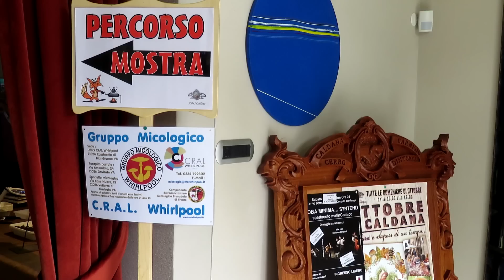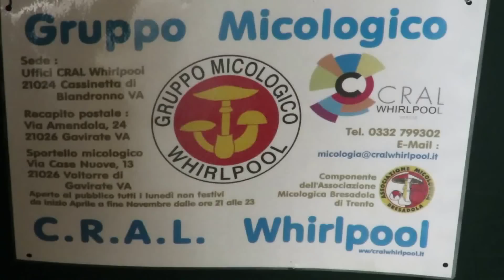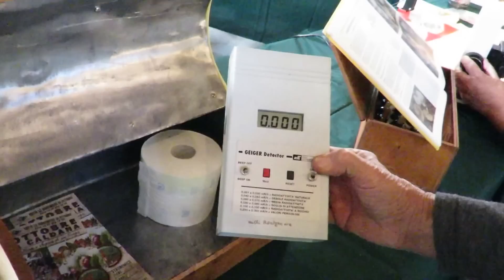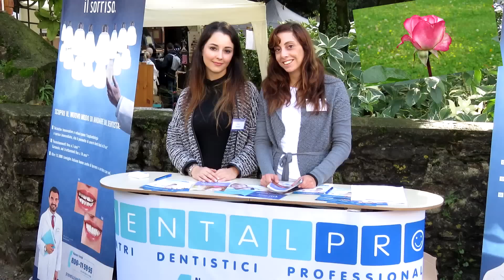Super Mostra di Funghi a Caldana e non solo.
16 Ottobre 2016 flusso enorme di visitatori a Caldana per la mostra di funghi molto interessante con ben 320 specie di funghi e anche alle relative bancarelle tradizionali bellissime lungo le vie del paese; ringraziamo tutti i collaboratori dei vari settori per l'impegno dimostrato e un particolare grazie anche le forze dell'ordine sempre attenti e premurosi con il pubblico.